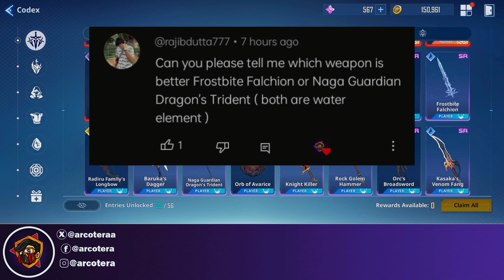Frostbite Falchion VS Naga Guardian Dragon's Trident 🔱 Comparison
Hey guys, I'm gonna do a comparison between Sung Jinwoo's 2 weapons - Frostbite Falchion VS Naga Guardian Dragon's Trident 🔱.
Both weapons are very good for their uses and I will give you what will be best for you.

Time Stamps ~

00:00 - Intro
00:25 - Frostbite Falchion
02:10 - Naga Guardian Dragon's Trident 🔱
03:50 - End Result
04:30 - Outro